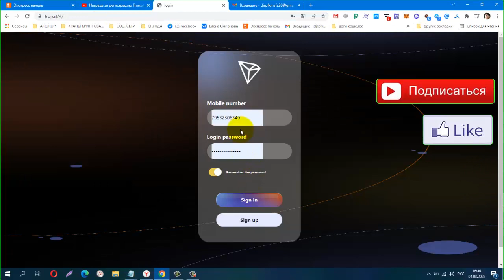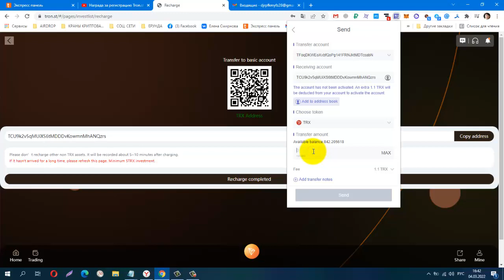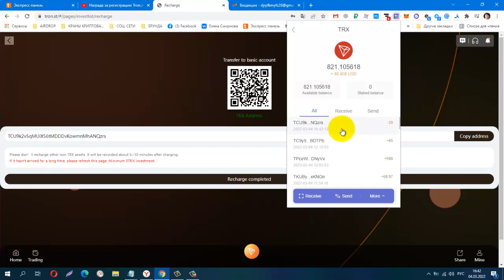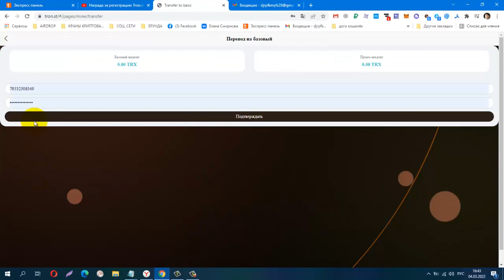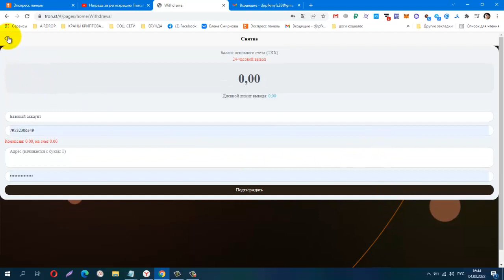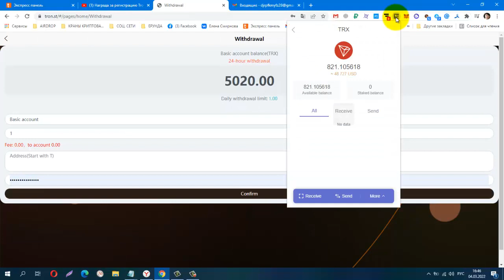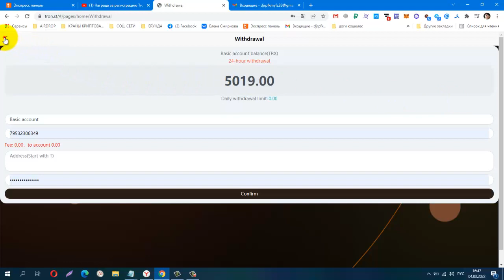TRON st ! ИНВЕСТИЦИОННЫЙ МАЙНИНГ, мин деп от 5 trx, Бонус за Рег 5000 trx, Платит Инстант